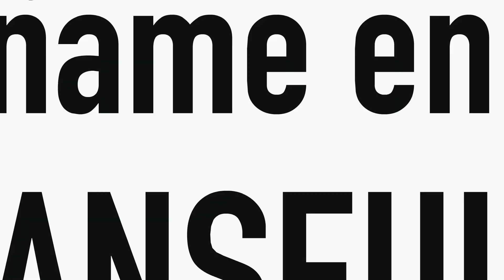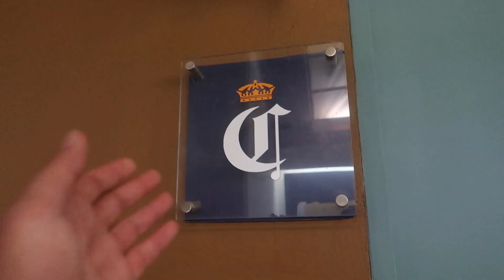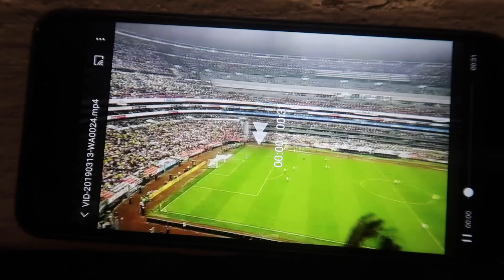AMERICA ELIMINA A CHIVAS Y SE LLEVA EL PRIMER CLASICO NACIONAL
AMERICA SE IMPONE 2-0 ANTE CHIVAS EN EL ESTADIO AZTECA, AVANZANDO A LA SIGUIENTE INSTANCIA DE COPA MX.

¿QUIERES BOLETOS PARA EL SEGUNDO CLASICO? VE A INSTAGRAM